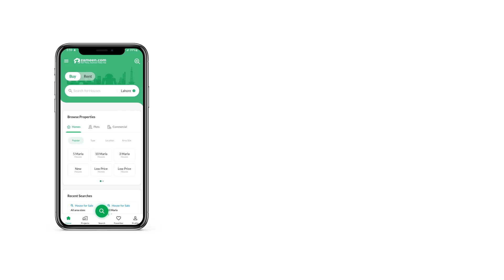8 MARLA COMMERCIAL PLOT FOR SALE IN PHASE 8 DHA DEFENCE LAHORE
Bukhsh Estate Offer You 8 Marla Commercial Plot At Main Commercial Hub, Ideal Opportunity to construct Building For Good Rental income,
Even As Good For Investment Purpose.